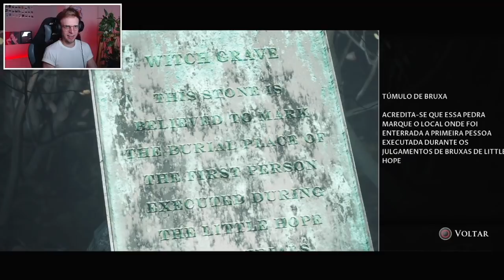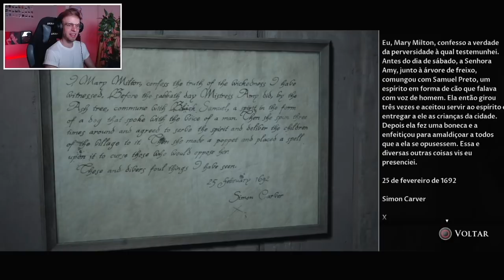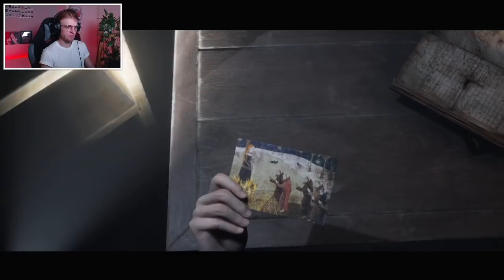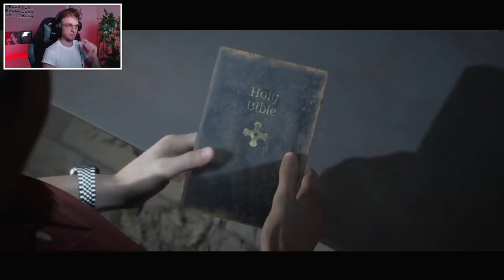LITTLE HOPE: O Passado das Bruxas